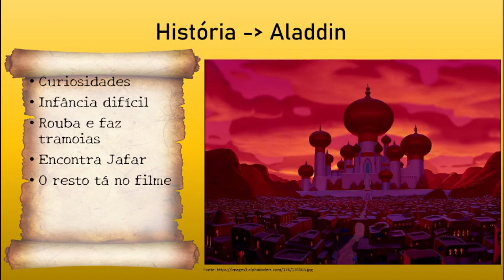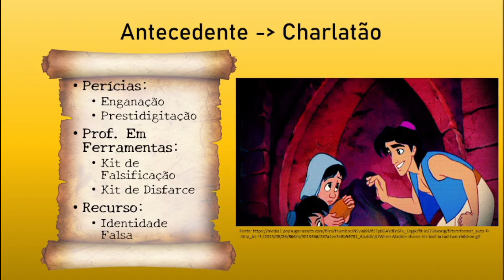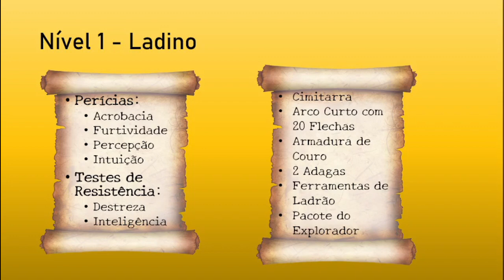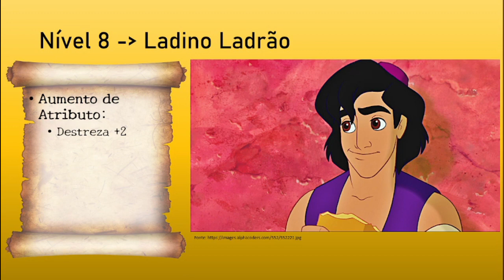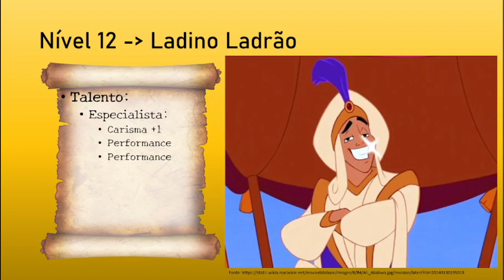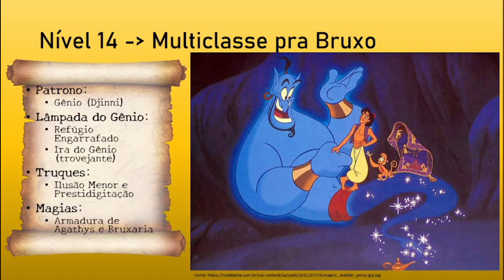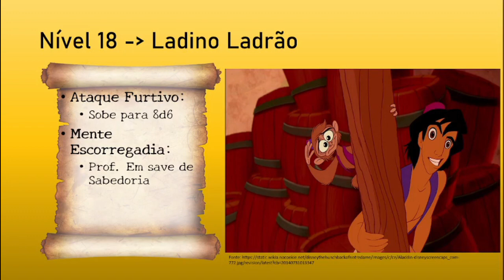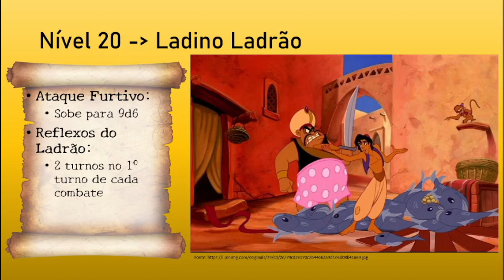Npc Tbm Comba - Aladdin para Dungeons and Dragons 5e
Personagem: Aladdin
Classe: Ladino Ladrão (Rogue Thief) 17/ Bruxo Gênio (Warlock Genie) 3
Raça: Humano Variante (Variant Human)
Antecedente: Charlatão (Charlatan)

0:00 Intro
0:32 Curiosidades
1:19 História
2:04 Raça
2:40 Antecedente
3:24 Atributos
3:44 Tier 1 - Níveis 1-5
5:47 Tier 2 - Níveis 6-10
6:51 Tier 3 - Níveis 11-15
9:16 Tier 4 - Níveis 16-20
11:08 Finalização e Recados